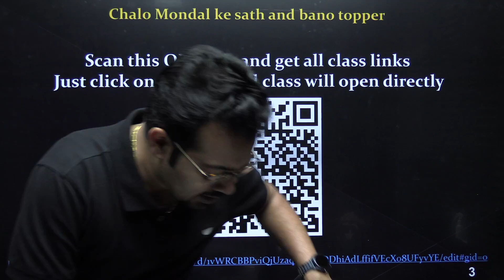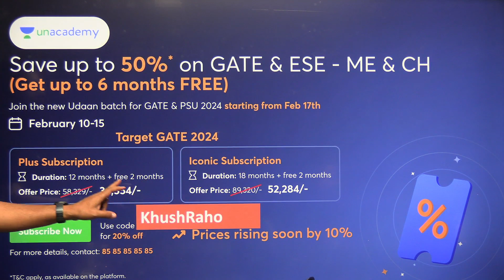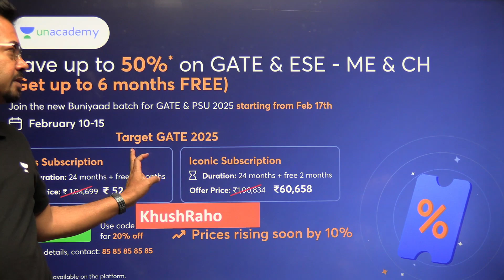ROADMAP TO GATE & ESE 2024 | SK MONDAL (EX- IES)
ROADMAP TO GATE & ESE 2024
Save up to 50%* with upto 6 months FREE Extension (Prices Rising Soon by 10% ) . Offer will end on 15th Feb'23 11:59 PM.

Batch Links
Udaan: One Batch for All (GATE, ESE, & CSE Mains) - Mechanical 2024 - C
Buniyaad: One Batch for All (GATE, ESE, & CSE Mains) - Mechanical 2025 - C
IGNITE 2.0 Batch for GATE, ESE, & CSE Mains 2024 - ME(English) - Batch A
Foundation Batch for GATE, ESE, & CSE Mains 2025 - ME (English) - Batch A

Call S K MONDAL Sir's team on 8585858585 and take your GATE & ESE Preparations to the next level.

➤ About the Educator:  Ex- Nuclear Scientist of BARC, Ex- Faculty of IES MADE EASY & NEXT IAS, Specialist of Fluid and Thermal sciences

You can enroll to Unacademy Subscription and get the following benefits:
1. Learn from your favourite teacher
2. Dedicated DOUBT sessions
3. One Subscription, Unlimited Access to Live Online Classes and Videos
4. Real-time interaction with best-in-class teachers
5. You can ask doubts in live online classes
6. Limited students in each Class
7. Download the videos & watch them offline